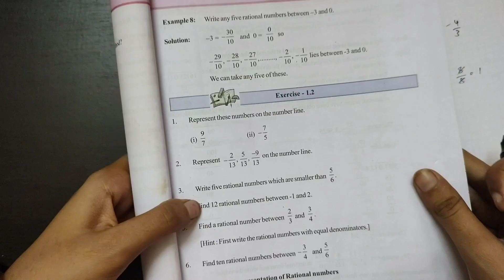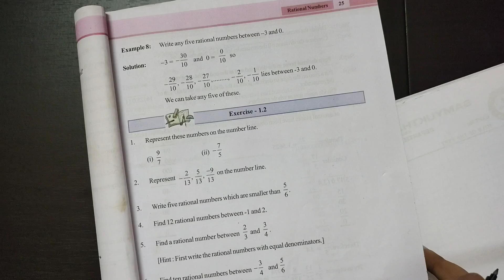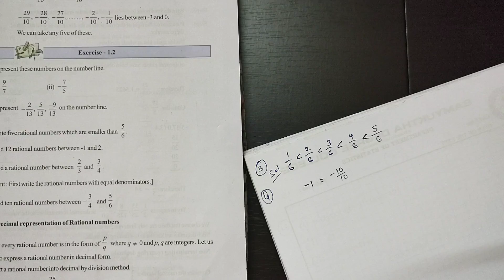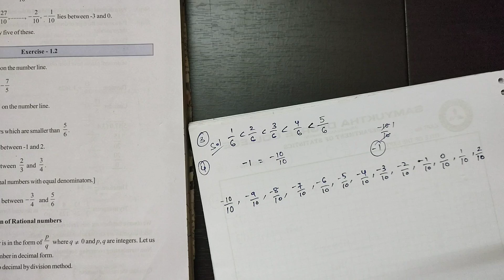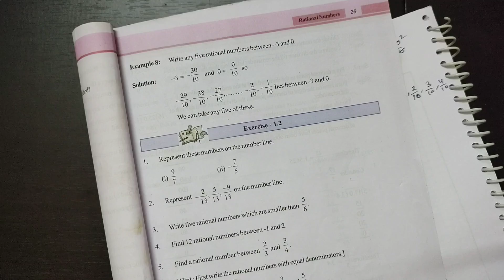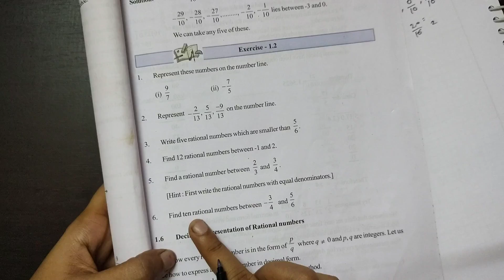8th class maths in telugu||chapter-1 Rational Numbers||Exercise-1.2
8th class maths in telugu||chapter-1 Rational Numbers||Exercise-1.2